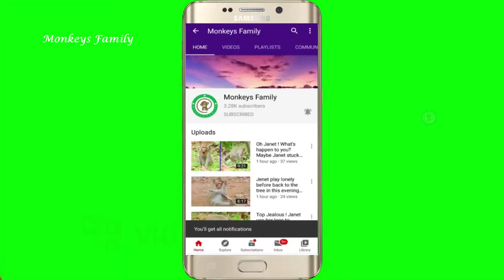Poor baby monkey Brittany scare till lost control when mom Brinn leave her alone with Leyla